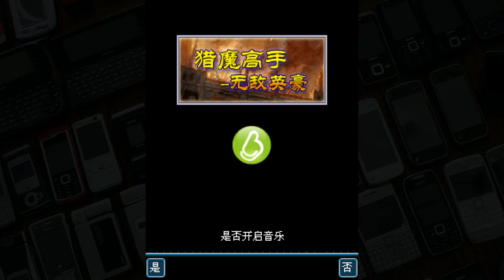Demon Hunter: Invincible Hero (猎魔高手无敌英豪) Java - 2011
Running on KEmulator
using N95 240x320 resolution
another one with two tchai nis tittles

猎魔高手-无敌英豪 "Demon Hunt Master - Invincible Hero"
Demon Hunter - Invincible Hero

赤裸魔女-生人勿近
Naked Witch - Keep Away From Strangers ( ͡° ͜ʖ ͡°)

by Linktone (LeTang)

there are more version of this game
but i think it's update versions, because they all play the same

PS：
视频内容所包含的游戏文件以及模拟器等资源均来自网络，
如有侵权请联系UP主删除。收起